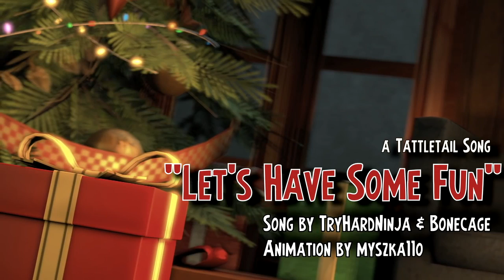1 HOUR ► (SFM) TATTLETAIL SONG "Let's Have Some Fun" by TryHardNinja & Bonecage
1 hour version of my Tattletail song called Let's Have Some Fun. Original Tattletail song on my music channel